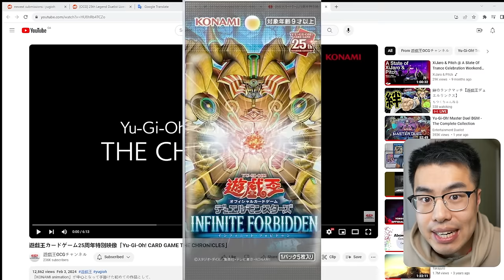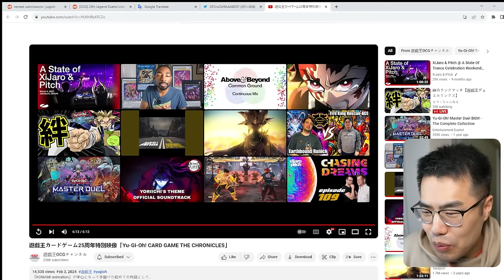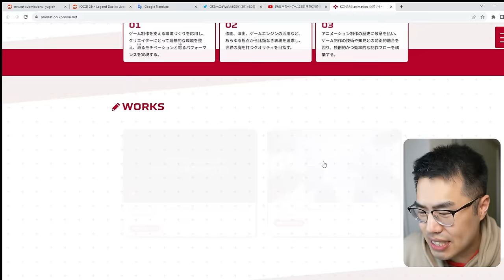THIS IS CRAZY! A YUGIOH ARCHETYPE ANIME?! LIVE REACTION